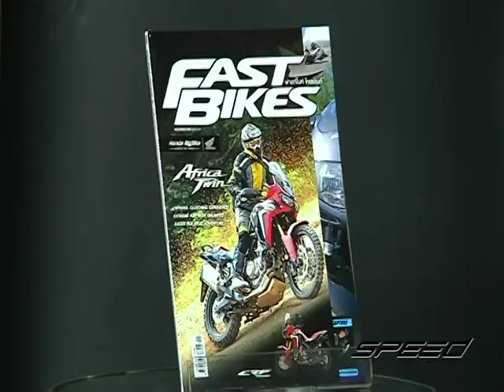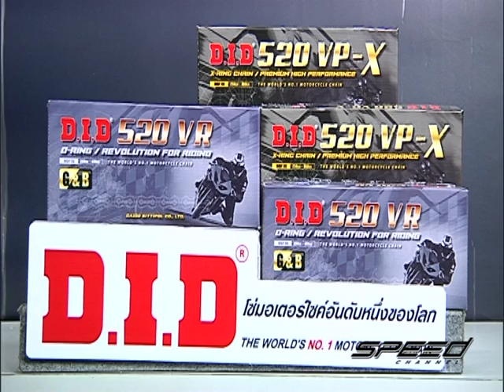Speed Rider OA 19 12 2016 B1